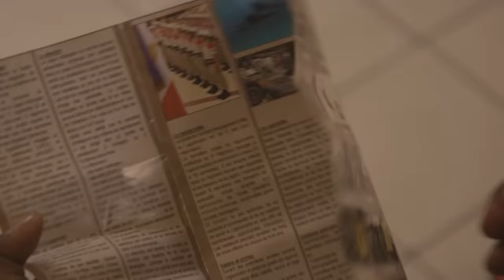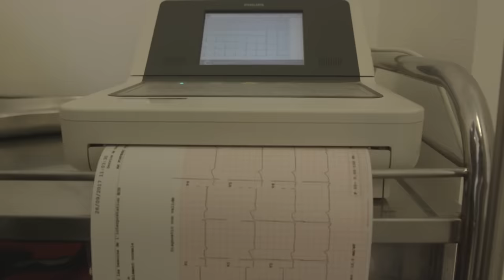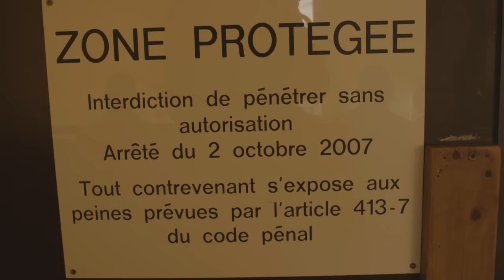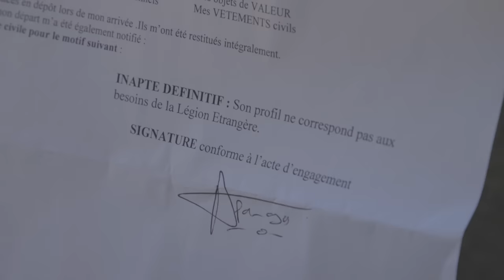Why Do Men From All Over the World Want to Join the Foreign Legion?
For months, we followed the physical and mental training of these elite soldiers, who fight in the most dangerous theaters of operation on the planet. To join this prestigious corps of the French army, they will have to learn to fight, to live together and above all to become a family.

Director: Frédéric Cristea